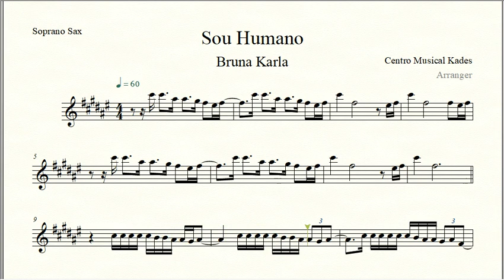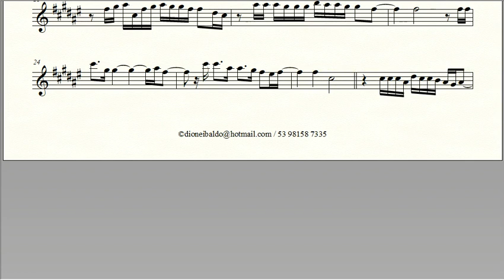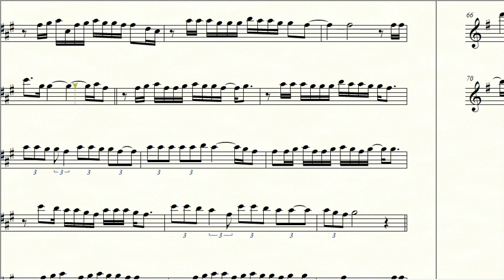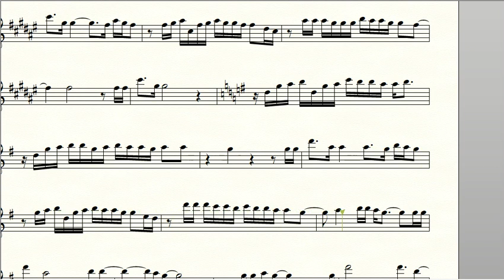Partitura SOU HUMANO - Bruna Karla - Sax Soprano